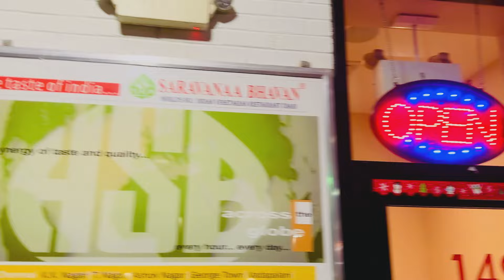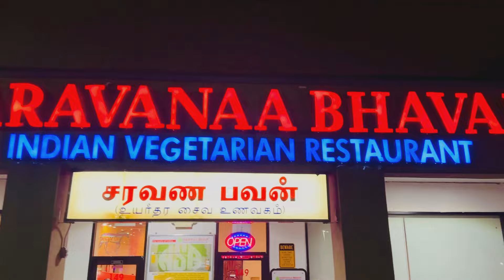Americaவில் கலக்கும் Hotel Saravana Bhavan sema Taste | திருமண நாளை அங்கு கொண்டாடினோம் | New Jersey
Hi Friends,

For Event Management, Garuda Vega and Personal shopping Services , Please contact
Balaguru Ramalingam